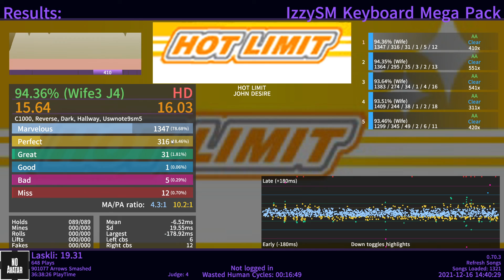Stepmania - Hot Limit by John Desire 94.36%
I've always been garbage at this song, I cant do jacks that well.

I made a video on this awhile ago but decided to delete it because I said something near the end and you don't need to know my voice.